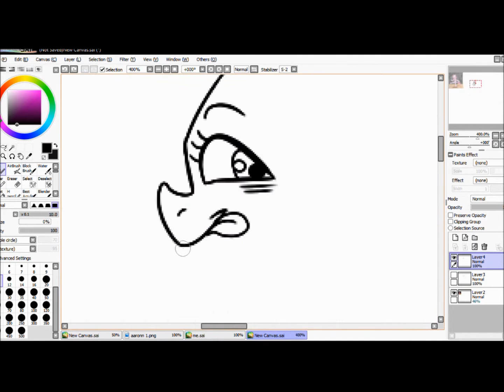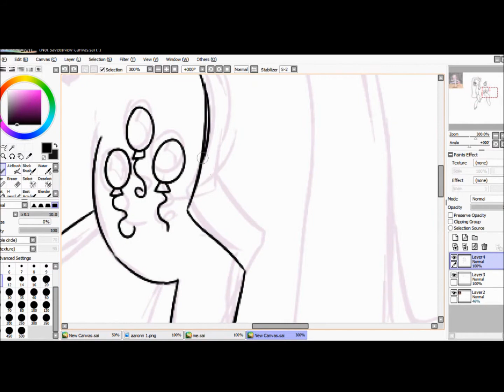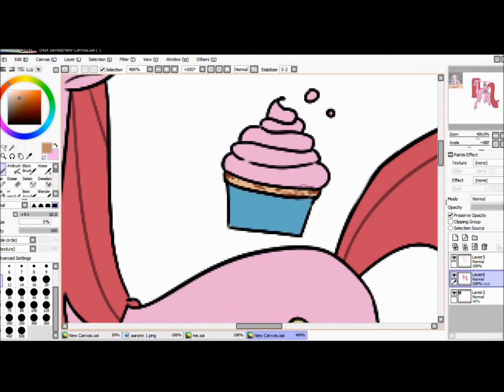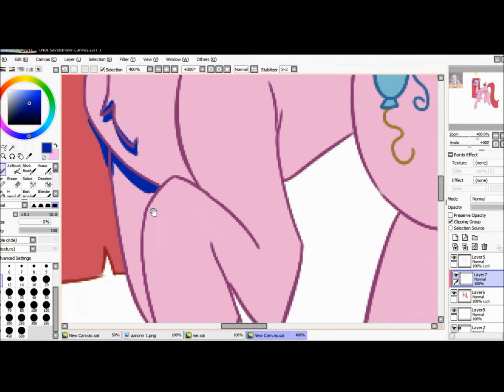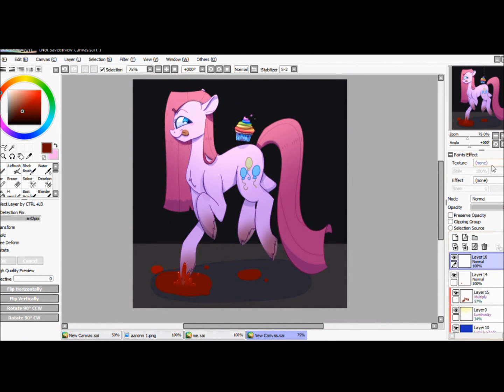Cupcakes | MLP SPEED REDRAW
Hey! Wow, I never upload real, actual content, but here we are!
I decided that I needed to redraw an old "piece" of mine made in September of 2014 (you can watch the speedpaint I know, right? Yikes.